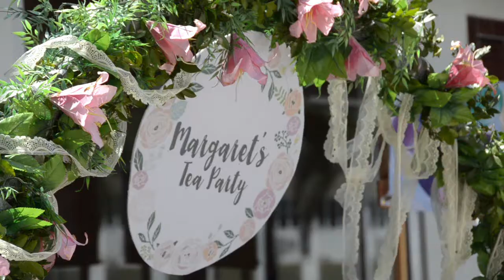Margaret's 1st Birthday Video Highlights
Photos and Videos by: Frame of Mind Concept Photography and Dreamlatte Studios